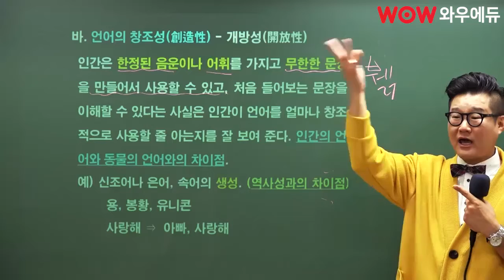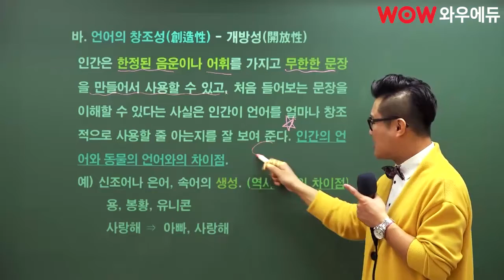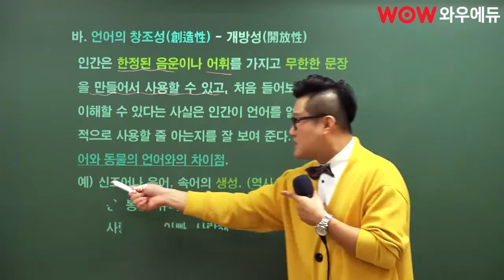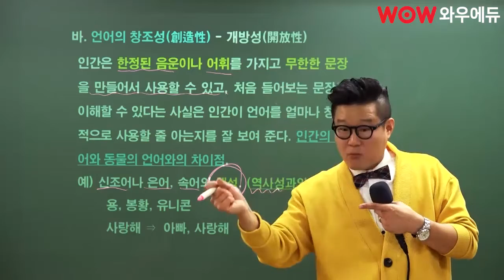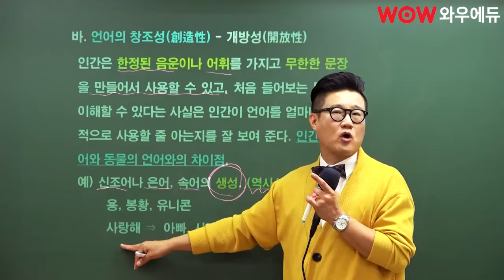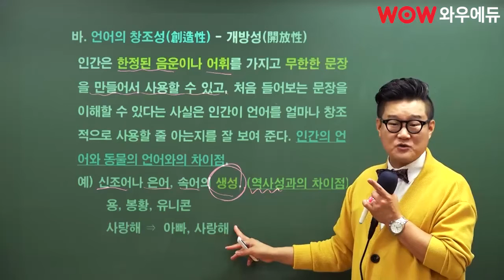공무원국어, 울집 냥이 댕이랑 내 말이 다른 이유 | 국어문법 끝내기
9급공무원 국어 승승국어 류승범, 언어의 창조성

우리집의 귀여운 냥이와 댕댕이의 말과
우리의 말이 다른 이유는 바로 창조성!

오늘 같이 국어 공부하지 않을래요?
공무원국어 믿고 따라오면 끝납니다.

이제 국어는 승승국어 류승범입니다.

공무원국어는 승승국어
공무원합격은 와우에듀